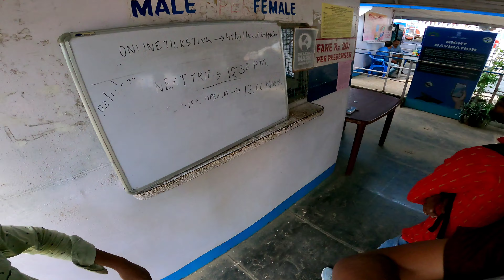Assam Travel || Northeast India Travel 🇮🇳 || The People Of Assam Are Very Kind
Umananda Temple
Assam Travel without money
Assam without money
Guwahati by Hitchhike
Assam Travel
Welcome to Assam
Unseen Beauty of Assam
Assam Tour Guide
Complete Assam travel guide
places of visit in Guwahati
Guwahati tourism video
Traveling through Northeast India
Chalo Assam
Guwahati Tour
offbeat places of Guwahati
Northeast Travel Guide
Northeast India travel
Backpacker in India
Hitchhiking in Assam
Explore Assam
Travel Assam
Assam without money
Assam Vlog
Solo Travel in Truck in India
Travel in India
Travel in world
Travel in India is very safe
Nomad life
Nomadic
World Traveler
India Travel
भारत यात्रा
travel India Without Money
Tu Chal Akela

प्रिय दोस्तों,
मेरा नाम प्रकाश चंद्र सिंह हैं और मूल रूप से मैं हरियाणा के एक छोटे से शहर कुरुक्षेत्र का रहने वाला हूं, जिसे शायद आप सब महाभारत युद्ध क्षेत्र और गीता जन्मस्थली की भूमि के रूप में जानते हो। मैं हैंडबॉल का राष्ट्रीय खिलाड़ी हूं, और मैंने रिटेल क्षेत्र में फैशन सलाहकार के रूप में पांच साल तक काम किया, लेकिन अब मैंने नौकरी छोड़ दी हैं। मैं हमेशा से एक सामान्य जीवन जीने के बजाय एक सार्थक जीवन जीने का विकल्प चुनना पसंद करूंगा। इसलिए मैंने अपनी नौकरी छोड़ दी और अब एक पूर्णकालिक यात्री बन गया हूं। क्योंकि मेरा एक सपना है विश्व यात्रा करने का और जिसकी शुरुआत मैंने अपने महान देश भारत से करी है। और मैं 365 दिनो में
🇮🇳भारत यात्रा🇮🇳 को पूरा कर लूंगा। मैं पहले भी भारत के कुछ हिस्सो में अकेला यात्रा कर चुका हूं। परतु इस बार मैं भारत के सभी राज्यों और केन्द्र शासित प्रदेशों की यात्रा लगातार बिना रुके करने जा रहा हूं! और ये यात्रा पूरी Adventure से भरी होगी ! मैं अपने भारत यात्रा का   अनुभव YouTube पर भी साझा कर रहा हूं। मेरे YouTube चैनल का नाम Tu Chal Akela हैं। इस यात्रा की सबसे खास बात यह है कि मैं यह यात्रा को पैदल और लिफ्ट लेकर कर रहा हूं। रहने के लिए स्थानीय लोगों और Couchsurfers से सहायता ले रहा हूं। तो कभी किसी जगह टेंट लगा रहा हूं तो कभी गुरुद्वारे मे भी शरण लेता हूं। और अगर कहीं पर Volunteer करने का मौका मिलता है तो वह भी कर लेता हूं।

मैंने भारत के हरियाणा राज्य से यात्रा की शुरुआत की हैं। मुझे मालूम हैं अगर भारत को करीब से जानना है तो भारत के अलग अलग हिस्सों में रहने वाले स्थनीय लोगों से अच्छा भारत को कोई नहीं जानता होगा तो मैं उनकी मदद से भारत को देखना चाहता हूं और इसके लिए couchsurfing से अच्छा कोई भी मंच नहीं हो सकता ! आप सब लोगों की मदद से ही मैं इस यात्रा को पूरा करूंगा बस आप सब अपना प्यार और साथ बनाए रखना !

मेरी इस भारत यात्रा को मैं जल्द हीं पूरा करूंगा।
बस आपका सहयोग और आशीर्वाद मेरे साथ हमेशा बनाए रखना !

Dear Friends,
 My name is Parkash Chander Singh and basically I belong to Kurukshetra, a small town in Haryana, which you all probably know as the Mahabharata war zone and the land of Geeta birthplace. I am a national player of handball, and I worked as a fashion consultant in retail for five years, but now I have quit.  I would always choose to live a meaningful life instead of leading a normal life.  So I quit my job and am a full time traveler now.  Because I have a dream to travel the world and which I have started from my great country India.  And I will complete the India trip in 365 days. I have traveled solo in some parts of India in the past.But this time I am going to travel non-stop to all the states and union territories of India. And this journey will be full of adventure. I am also sharing my India travel experience on YouTube.  The name of my YouTube channel is Tu Chal Akela.  The most important thing about this journey is that I am doing this journey on foot and by taking a lift. I am taking help from local people and Couchsurfers to stay.  So sometimes I am pich a tent at some place and sometimes I take shelter in a gurudwara too. And if I get a chance to volunteer anywhere, I do that too.

 I started my journey from the state of Haryana in India. I know that if you want to know India closely, then no one knows India better than the local people living in different parts of India, then I want to see India with their help and for this any better platform than Couchsurfing. With the help of all of you, I will complete this journey, just keep your love and support.

 I will soon complete this Journey of India.
 Just keep your support and blessings with me always.